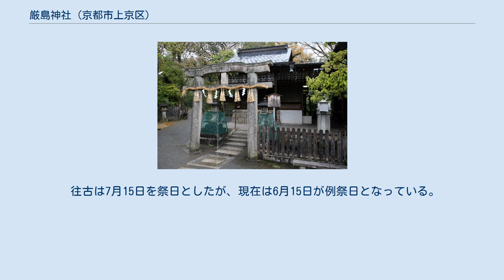厳島神社 (京都市上京区)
厳島神社（いつくしまじんじゃ）は、京都府京都市上京区、京都御苑内にある神社。
堺町御門の西側、九条池の中島に鎮座し、「池の弁天さん」と称される。
 市杵島姫命、田心姫命、湍津姫命の宗像三女神を主祭神に、祇園女御を配祀する。
配祀神は下述するように本来は平清盛の母の霊であったと思われるが、後に著名なその姉（つまり清盛の伯母）の祇園女御に変えられたようである。
 社伝によれば、安芸国厳島社を崇敬した平清盛が、摂津国兵庫津に築島（経が島）を造成した際に、同島に社殿を構えて厳島社を勧請し、後に清盛の母の霊を合祀したものに起源を持ち、その神社を時期不詳ながら当地へ遷座させたものという。
鎮座地は後世九条家の邸宅に取り込まれて同家の鎮守として崇敬されるとともに、池泉廻遊式庭園の1部を構成するものともなった。
明治になって九条家は東京へ転宅し、その邸宅も東京へ移築されたが、当神社はそのまま残された。
昭和2年（1927年）には社殿が改築されている。
 なお現在の景観であるが、当神社が当初から池中の中島に鎮座していたかは不明であるものの、下述する社前の鳥居が移築された明和8年（1771年）には池は穿たれていたので、その頃までには遡れる。
社前に至る擬宝珠欄干付きの「高倉橋」は九条家移築後に架橋されたものという。
 往古は7月15日を祭日としたが、現在は6月15日が例祭日となっている。